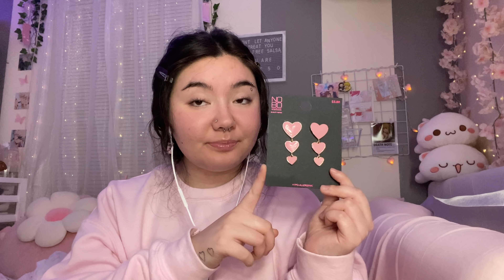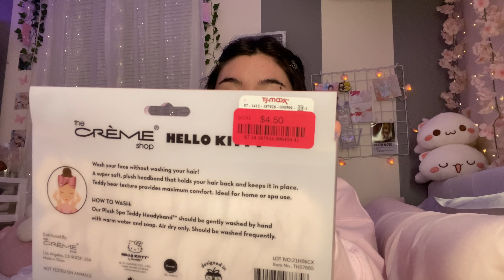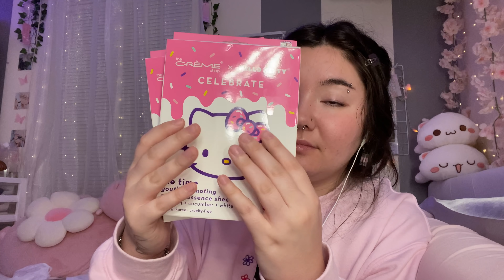ASMR Pink Haul ♡ ･:*:･ﾟ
i hope y’all enjoyed this video and found it relaxing ✨💖

HERES ALL THE LOVE JUST FOR YOU

(3-4 extra videos a month) 🍡🌸🍓

      ｡･:*:･ﾟ★,｡･:*:･ﾟ☆　　 ｡･:*:･ﾟ★,｡･:*:･ﾟ☆

« 𝒕𝒘𝒊𝒕𝒕𝒆𝒓 » @kotalawrence

                              𝒘𝒉𝒂𝒕 𝒊𝒔 𝑨𝑺𝑴𝑹?
❥ 𝘈𝘚𝘔𝘙 𝘪𝘴 𝘢 𝘱𝘩𝘺𝘴𝘪𝘤𝘢𝘭, 𝘦𝘶𝘱𝘩𝘰𝘳𝘪𝘤 𝘳𝘦𝘴𝘱𝘰𝘯𝘴𝘦 𝘵𝘰 𝘤𝘦𝘳𝘵𝘢𝘪𝘯 𝘴𝘰𝘶𝘯𝘥𝘴, 𝘷𝘰𝘪𝘤𝘦𝘴, 𝘰𝘳 𝘴𝘪𝘵𝘶𝘢𝘵𝘪𝘰𝘯𝘴, 𝘰𝘧𝘵𝘦𝘯 𝘳𝘦𝘧𝘦𝘳𝘳𝘦𝘥 𝘵𝘰 𝘢𝘴 “𝘵𝘳𝘪𝘨𝘨𝘦𝘳𝘴.” 𝘙𝘦𝘴𝘱𝘰𝘯𝘴𝘦𝘴 𝘷𝘢𝘳𝘺 𝘧𝘳𝘰𝘮 𝘱𝘦𝘳𝘴𝘰𝘯 𝘵𝘰 𝘱𝘦𝘳𝘴𝘰𝘯, 𝘣𝘶𝘵 𝘢𝘳𝘦 𝘰𝘧𝘵𝘦𝘯 𝘥𝘦𝘴𝘤𝘳𝘪𝘣𝘦𝘥 𝘢𝘴 “𝘵𝘪𝘯𝘨𝘭𝘦𝘴” 𝘢𝘤𝘳𝘰𝘴𝘴 𝘵𝘩𝘦 𝘵𝘰𝘱 𝘰𝘧 𝘵𝘩𝘦 𝘴𝘬𝘶𝘭𝘭, 𝘸𝘩𝘪𝘤𝘩 𝘤𝘢𝘯 𝘵𝘳𝘢𝘷𝘦𝘭 𝘥𝘰𝘸𝘯 𝘵𝘩𝘦 𝘴𝘱𝘪𝘯𝘦. “𝘛𝘪𝘯𝘨𝘭𝘦𝘴” 𝘪𝘴 𝘫𝘶𝘴𝘵 𝘰𝘯𝘦 𝘥𝘦𝘴𝘤𝘳𝘪𝘱𝘵𝘪𝘰𝘯: 𝘰𝘵𝘩𝘦𝘳𝘴 𝘢𝘳𝘦 “𝘨𝘰𝘰𝘴𝘦𝘣𝘶𝘮𝘱𝘴 𝘰𝘯 𝘺𝘰𝘶𝘳 𝘣𝘳𝘢𝘪𝘯,” 𝘢 “𝘧𝘭𝘰𝘸-𝘭𝘪𝘬𝘦 𝘮𝘦𝘯𝘵𝘢𝘭 𝘴𝘵𝘢𝘵𝘦,” 𝘰𝘳 𝘢 𝘴𝘵𝘰𝘯𝘦𝘥-𝘭𝘪𝘬𝘦, 𝘻𝘰𝘯𝘦𝘥-𝘰𝘶𝘵 𝘳𝘦𝘭𝘢𝘹𝘢𝘵𝘪𝘰𝘯. 𝘐𝘵’𝘴 𝘯𝘰𝘵 𝘢 𝘵𝘩𝘦𝘳𝘢𝘱𝘺, 𝘢𝘯𝘥 𝘵𝘩𝘦 𝘷𝘢𝘴𝘵 𝘮𝘢𝘫𝘰𝘳𝘪𝘵𝘺 𝘰𝘧 𝘱𝘦𝘰𝘱𝘭𝘦 𝘥𝘰𝘯’𝘵 𝘧𝘪𝘯𝘥 𝘪𝘵 𝘴𝘦𝘹𝘶𝘢𝘭 (𝘭𝘦𝘴𝘴 𝘵𝘩𝘢𝘯 5 𝘱𝘦𝘳𝘤𝘦𝘯𝘵 𝘪𝘯 𝘢 𝘱𝘦𝘦𝘳-𝘳𝘦𝘷𝘪𝘦𝘸𝘦𝘥 𝘴𝘵𝘶𝘥𝘺) 𝘣𝘶𝘵 𝘪𝘵 𝘤𝘢𝘯 𝘣𝘦 𝘵𝘩𝘦𝘳𝘢𝘱𝘦𝘶𝘵𝘪𝘤 𝘢𝘯𝘥 𝘳𝘦𝘭𝘢𝘹𝘪𝘯𝘨.

　  *♡∞:｡.｡ Q&A ｡.｡:∞♡*
⚘ how old am i? -19
⚘ where am i from? -alabama
⚘ race? - japanese and caucasian
⚘ what do i record on? -my iPhone 11 Pro Max  or canon g7x mark ii
⚘ what mic do i use? -blue yeti

(*≧∀≦*) just a lil extra something
amazon wishlist

THANK YALL for all the love and support, it means the world to me and i appreciate our family more than you’ll ever know. stay strong xoxo.
Thank you for existing 💗 keep going !